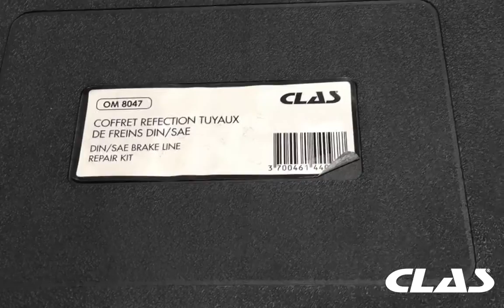COFFRET REFECTION TUYAUX DE FREINS DIN/SAE - OM 8047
Cet appareil permet de refaire les collets de tuyaux de freins. Il produira des empreintes SAE ou DIN, simple ou double sur des tuyaux de 4.75mm, 5mm ou 6mm

SAE : cône mâle
DIN : cône femelle